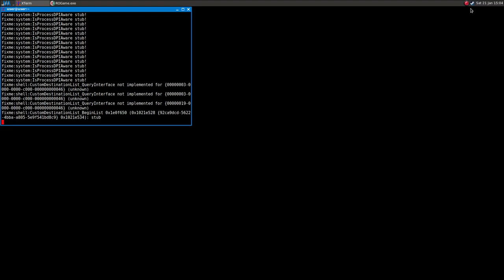Rising Storm ·· Linux + WIne Gallium Nine ·· Japanese Sniper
16GB Ram DDR3-1600 cl9
ASRock Fatal1ty p67 Performance
Shitty HDD